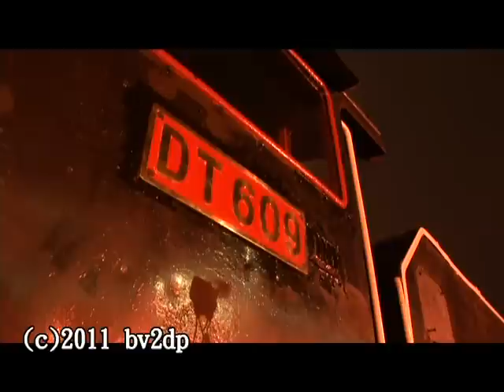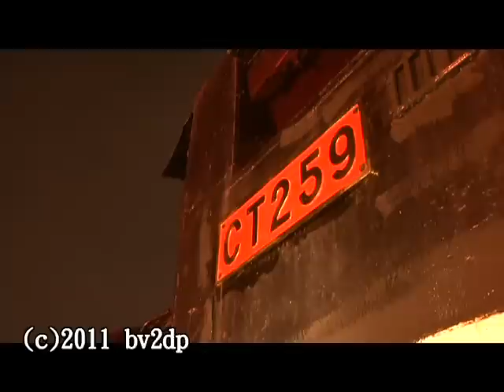高雄 打狗鐵道故事館 CT259 DT 609 蒸汽機車 夜景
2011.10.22 高雄 打狗鐵道故事館 CT259 DT 609 蒸汽機車 夜景